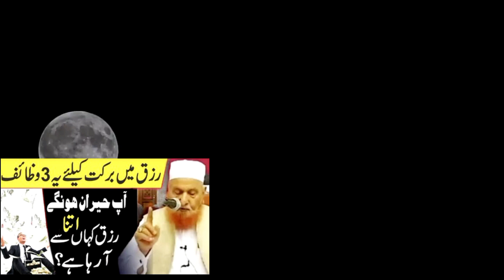Rizq May Barkat Ke Lia 3 Wazaif